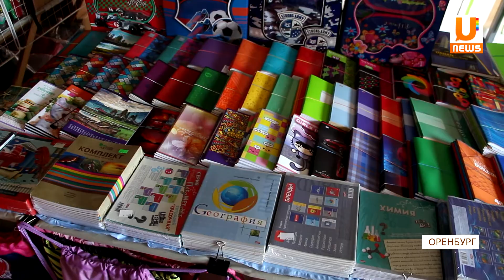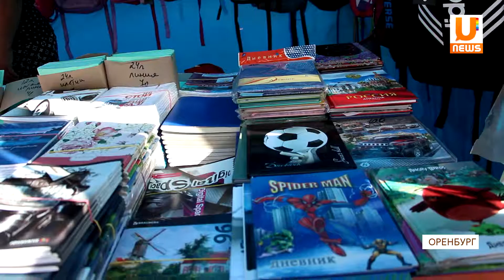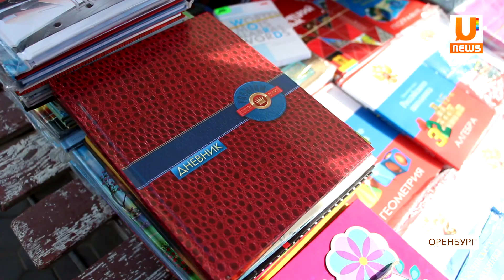Школьные базары. Сколько стоит собрать ребенка в школу?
Работа школьных ярмарок в самом разгаре: еще в конце июля в городе открылось несколько таких торговых точек. Куда идти за школьными товарами в этом году? Смотрим в сюжете